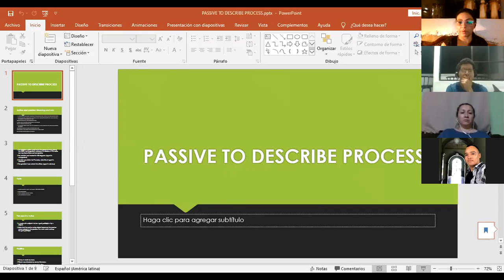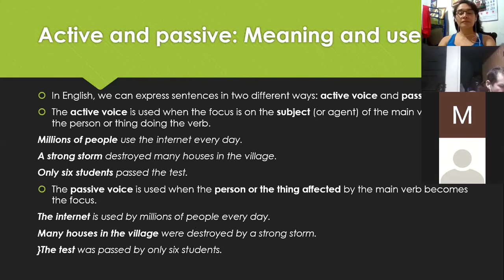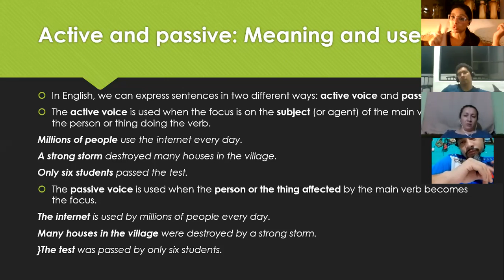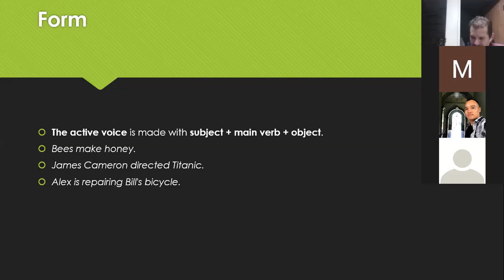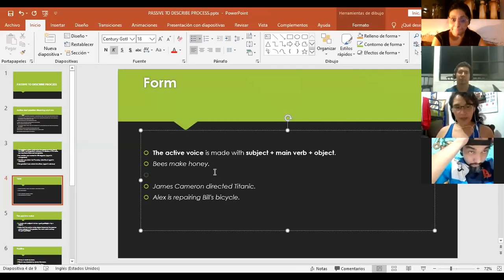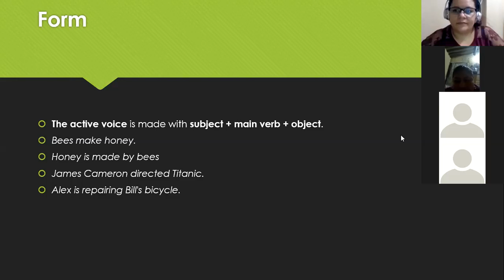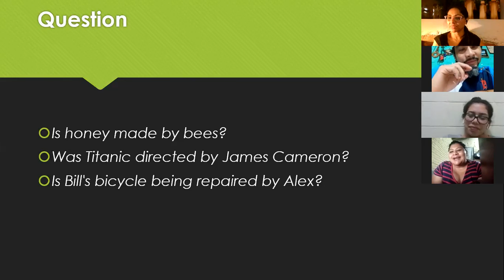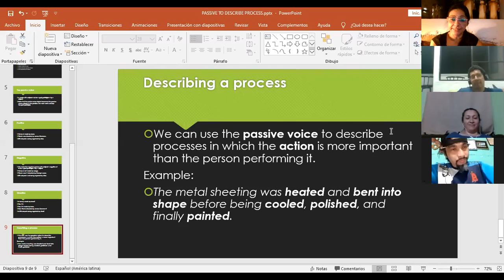Ingles Corporativo-Passive for processes